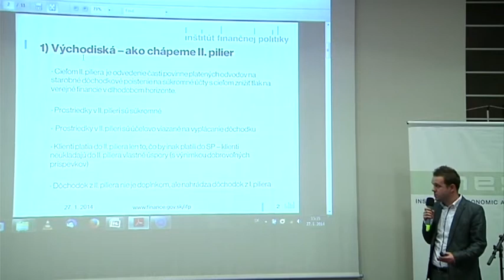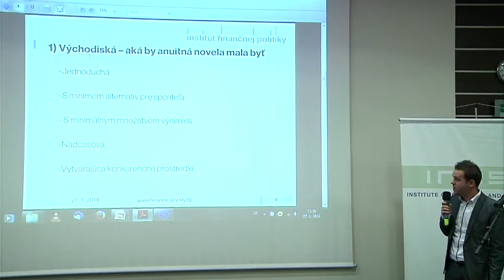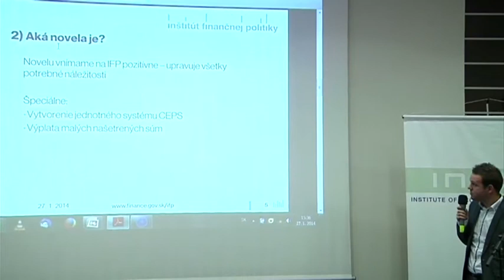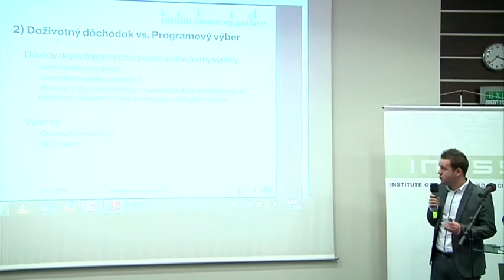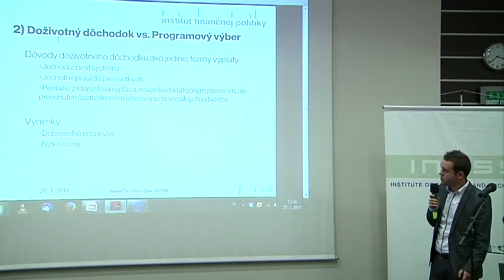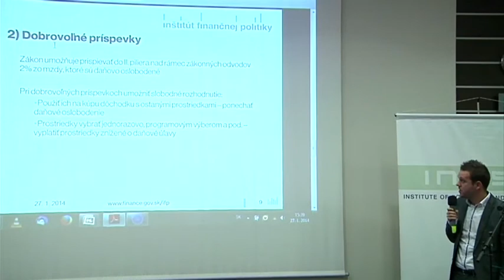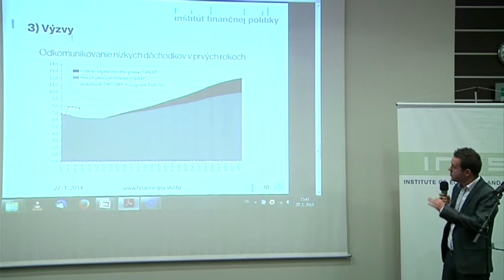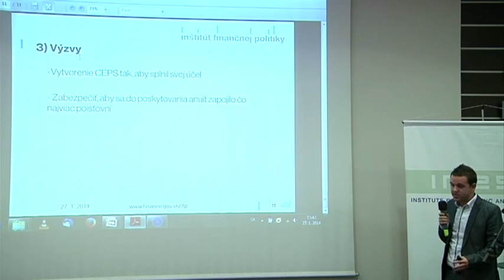Juraj Franek - O obmedzení prístupu k úsporám v II. pilieri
Prednáška Juraja Franeka (IFP MF SR) na konferencii OBMEDZENIE PRÍSTUPU K ÚSPORÁM V II. PILIERI -- ÁNO alebo NIE?, ktorú organizoval INESS dňa 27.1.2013 v Bratislave.